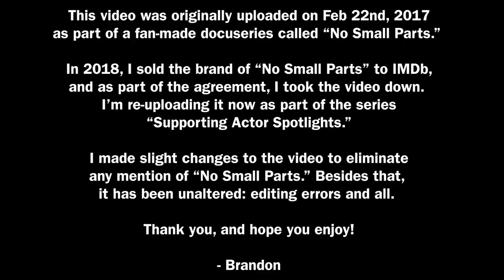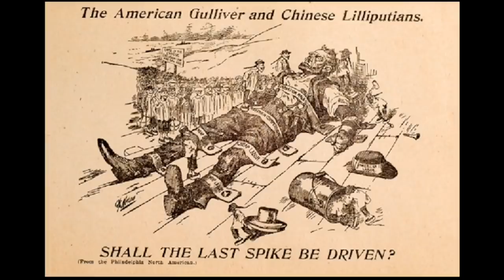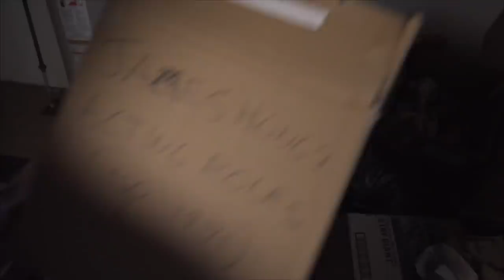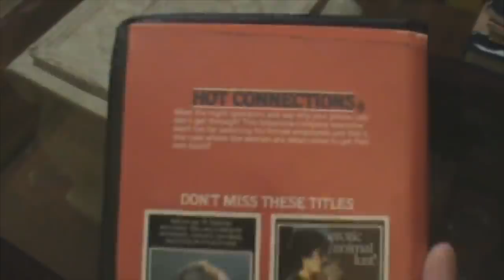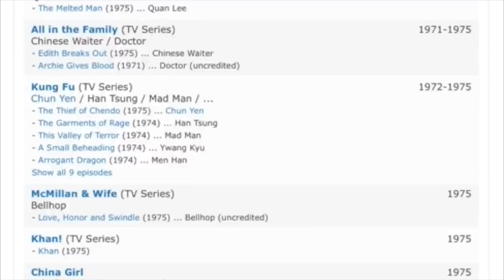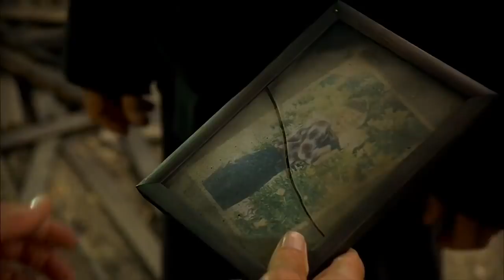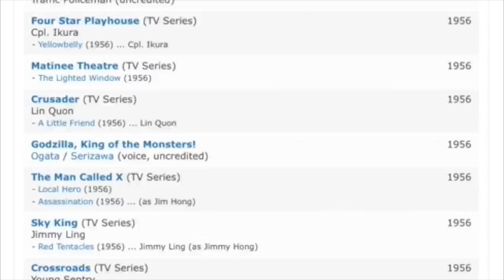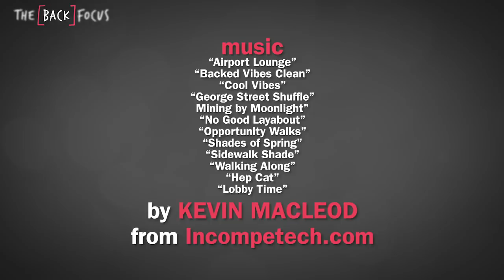Supporting Actor Spotlights - James Hong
Chinese-American actor James Hong is perhaps one of the most recognizable and hard-working Asian actors in Hollywood. He's known for various supporting roles in 'Blade Runner', 'Chinatown', 'Big Trouble in Little China', 'Wayne's World 2', and over 400 additional credits since the early 1950s.

Listen to our podcast, Walken 101!